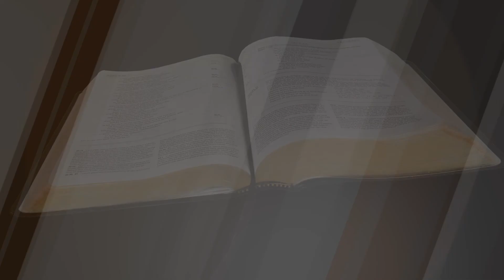"The Lord Is Our Keeper" (6-3-22)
Proverbs 3 - Part 23; Proverbs 3:26; Psalms 121:1-8